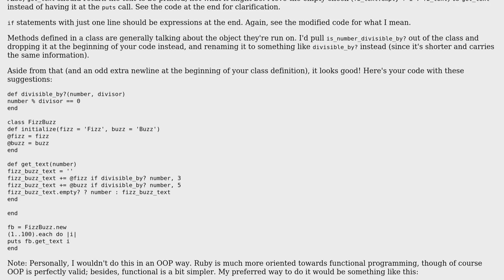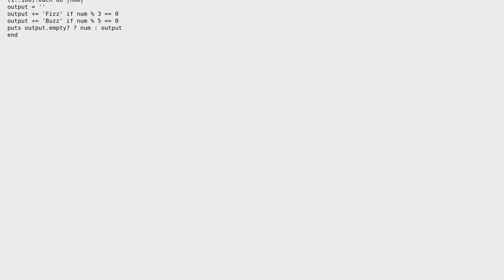Code Review: Idiomatic Ruby FizzBuzz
With thanks & praise to God, and with thanks to the many people who have made this project possible! | Content (except music & images) licensed under CC BY-SA | Music | Images & others | With thanks to user user1189880 user Nic user Jamal and the Stack Exchange Network Trademarks are property of their respective owners. You are responsible for your own actions.